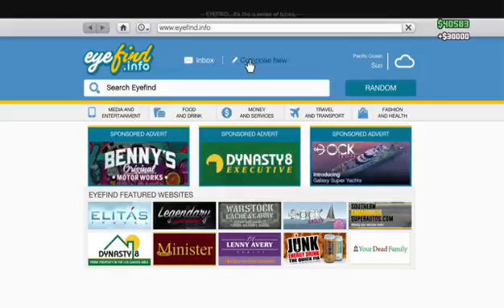MAZE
SHARE WITH THREE PEOPPLE